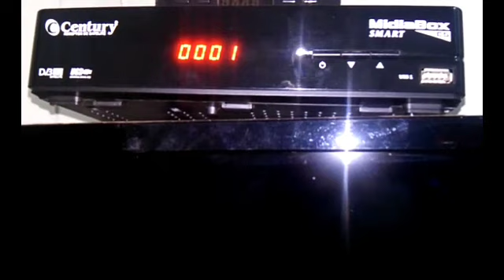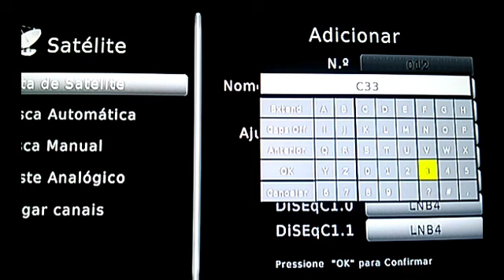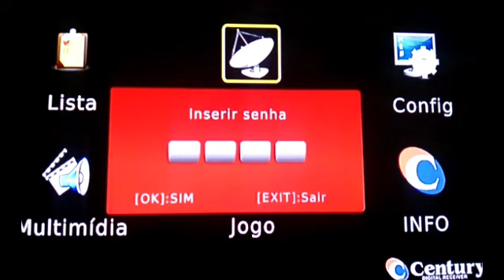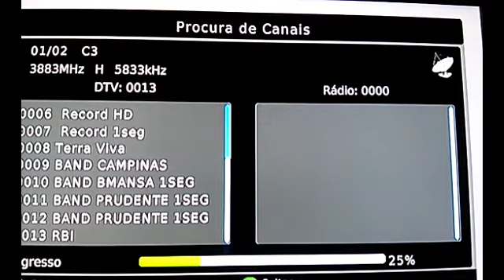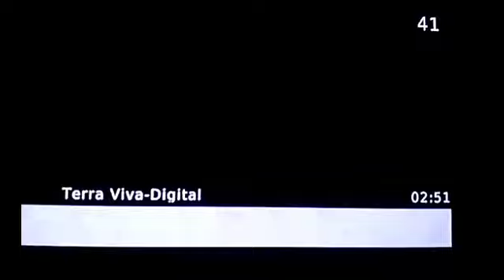Adicionar Satélite C3 no Midiabox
Tutorial passo a passo, vale pra vários modelos de midiabox century.

Vejam tambem os videos aqui no canal Naldolisat